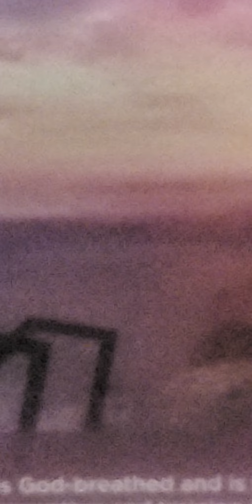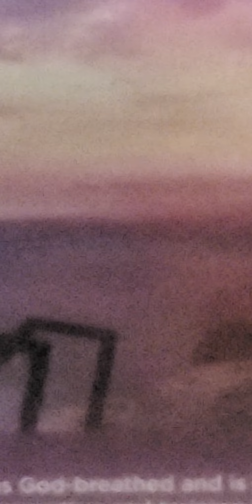Paul is under guard while boldly preaching in Rome acts 28:11-31